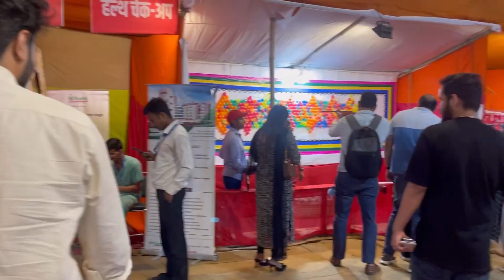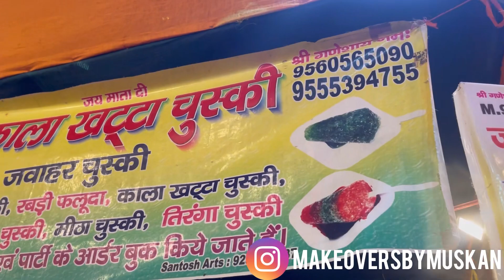Ramleela mein Khaya Khoob Sara Khana | Games & Masti | Makeovers by Muskan Vlogs